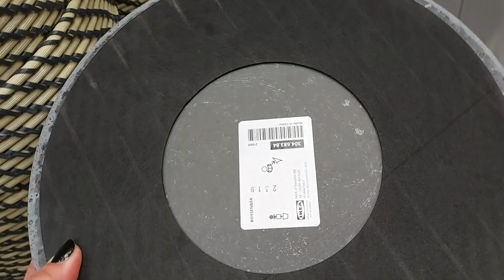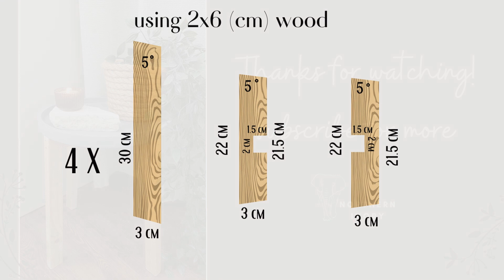DIY HOME DECOR | Side Table Out Of PLANT SAUCER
This affordable IKEA hack looks so good! Using a cement-look plante saucer, you'll create a beautiful home decor piece💫. This table can be used as a bedroom nightstand or a small coffee table, and of course, as a planter stand🌿

💛BOYSENBÄR Saucer
💛2x6 [cm] wood lumbers (cutting details at the end of the video)
💛Strong Super Glue